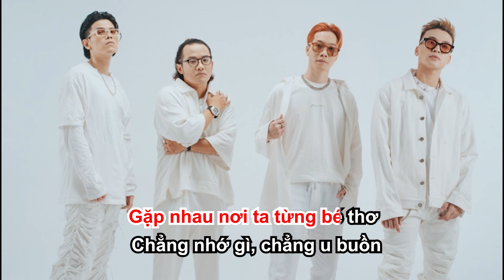nguyệt thực karaoke - Da LAB | BEAT CHUẨN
Nguyệt thực karaoke - Da LAB

lyric:
Giơ tay che trăng
Ngỡ là nguyệt thực
Trăng kia vẫn đang trên mây
Chỉ là ta không muốn thấy
Ai dang đôi tay giữ lấy
Ai đang muốn chạy thật xa
Trong nhân gian kia có mấy
Ai thấu được lòng ta

Nơi đêm đen kia bao ngôi sao đã tắt
Bên em bao lâu cũng chỉ như chớp mắt
Sương đêm long lanh ướt tràn bờ mi
Hương em trong anh đã tàn từ khi

Trăng kia trên cao đột nhiên biến mất
Trong cơn chiêm bao chẳng hay thức giấc
Trăng bên trong anh đã tàn từ khi

Em mang theo bầu trời sao kia
Ánh trăng thêm một lần vỡ đôi
Ru cho đôi bờ mi ngã xuống
Kéo đêm đen phủ đầy vai anh

Trái đất cũng tìm đường rút lui
Lẻ loi câu ca vang vài hồi
Khóc cho sương nhòe ướt môi em
Để anh dùng nhật thực tô lên

Vết thương đau nhất là do ai
Chuyện tình dừng bút khi ta chưa viết chương 2
Không đi đến đích, chẳng cần phải phân tích
Hai ta đã đều đúng, hai đúng lại ra sai

Không cần tranh nhau phần thiệt thòi như kéo co
Hãy thử dừng lại cùng nhau hướng tới tương lai
Những điều đánh mất, thôi ta đừng cố chấp
Giọt nước mắt sẽ tan biến như sương mai

Trong em cơn mưa đang rơi
Hay em đang vui
Đôi khi mất mát cũng là quà tặng cuộc đời
Dạy ta quý từng nụ cười
Em ơi thôi ta đừng buông xuôi

Vì tim hành động, mà không cần có lý do
Đi qua bão giông ta sẽ thấy được cầu vồng
Kệ chuyện buồn như con sông
Ngày nào đó ta sẽ biết nửa còn lại đó là ai
Và tại sao ngày hôm nay mình lại nói câu goodbye

Chơi vơi rồi rơi mau
Hành tinh đã cạn khô chìm trong đêm thâu
Liệu còn ai chờ đợi thêm cả vạn năm
Để rồi cũng biến mất giữa ngân hà rộng lớn

Lênh đênh dập dềnh
Trên con sông quên
Thiếp đi trên lưng bầy cá
Sẽ quên hết đi những gì xảy ra
Sẽ quên sớm thôi

Sớm thôi ta sẽ gặp
Gặp nhau nơi ta từng bé thơ
Chẳng nhớ gì, chẳng u buồn
Chỉ biết có nhau vậy thôi